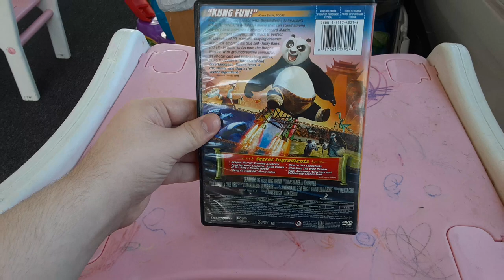Kung Fu Panda 2008 DVD Review